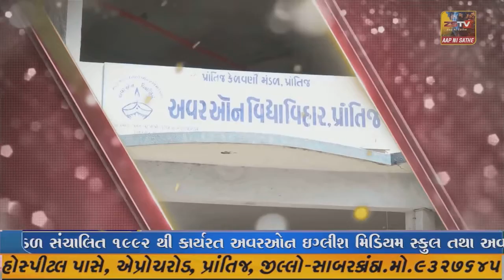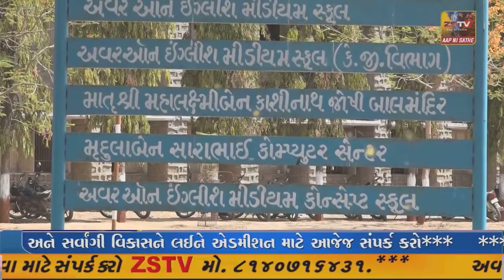ગળતેશ્વર ખાતે મહિલાઓ દ્વારા વડસાવિત્રી વ્રતની ભાવભેર ઉજવણી કરવામાં આવી